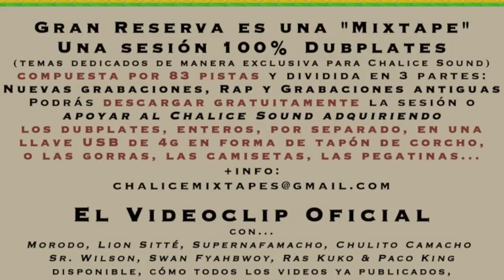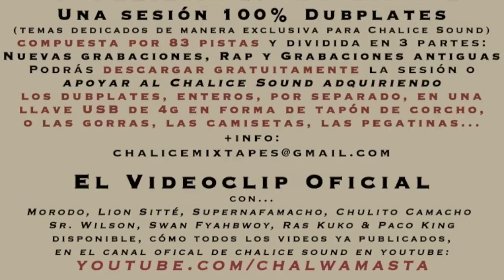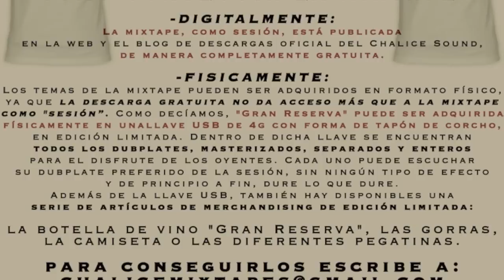GANJAH'R FAMILY & SR WILSON "GRAN RESERVA" CHALICE WARRIORS (DUBPLATE)